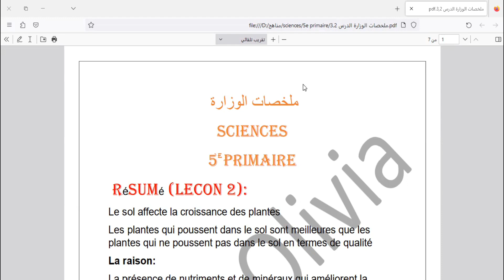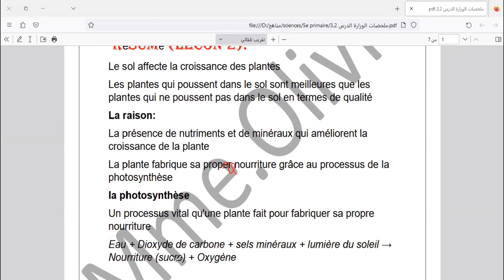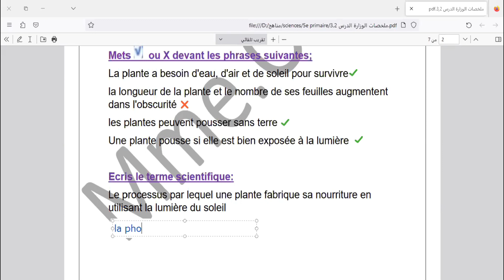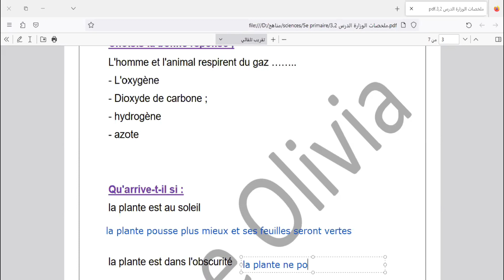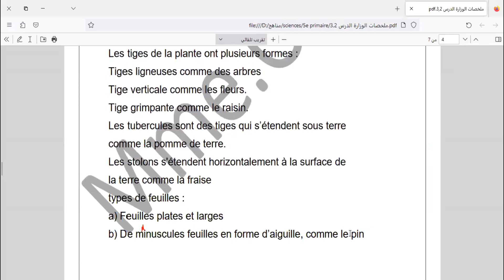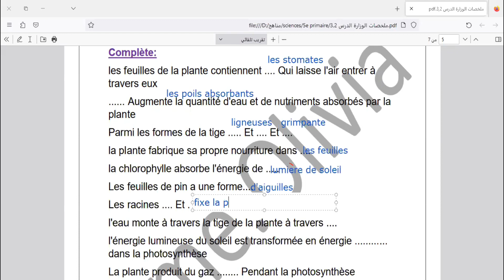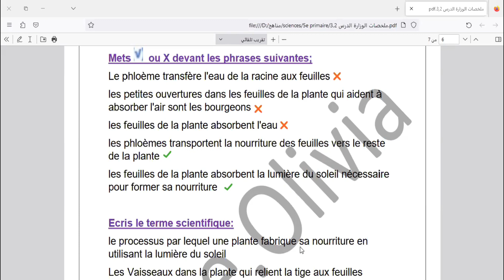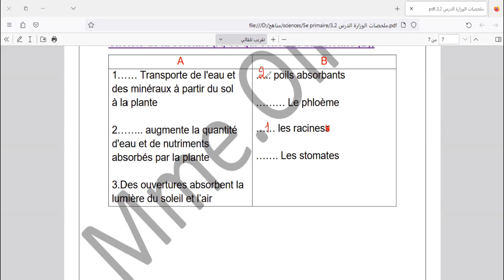ملخصات الوزارة Leçon 2,3 سيونس concept 1